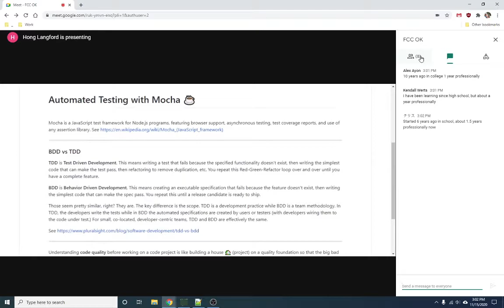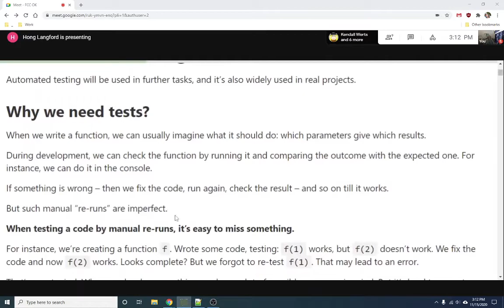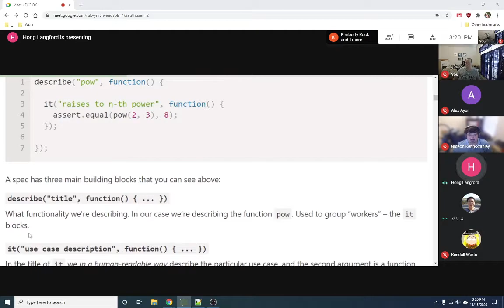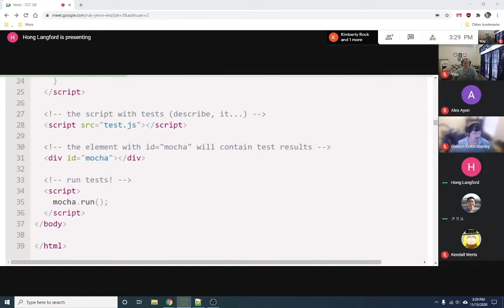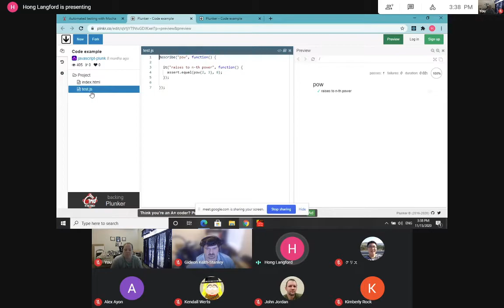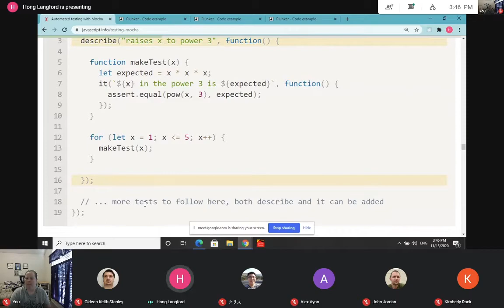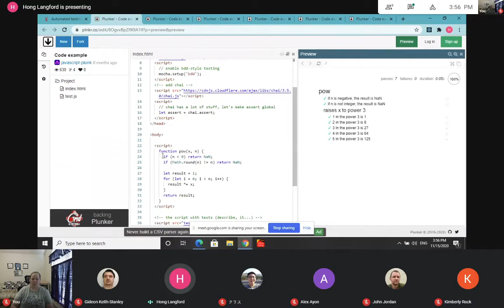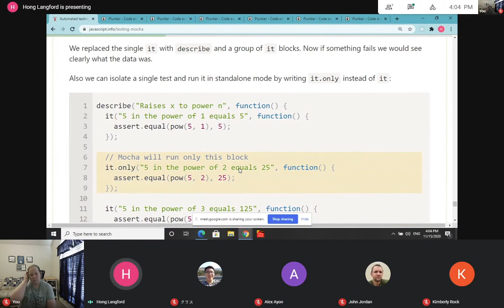Automation Testing with Mocha - Hong Langford: freeCodeCamp Oklahoma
This talk is for beginners! Hong explains the fundamentals without giving complex examples.